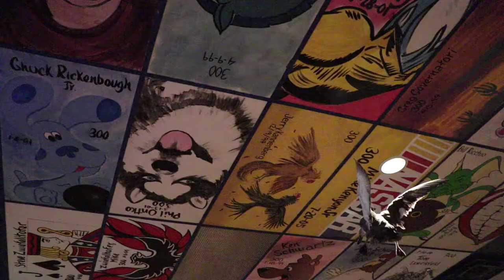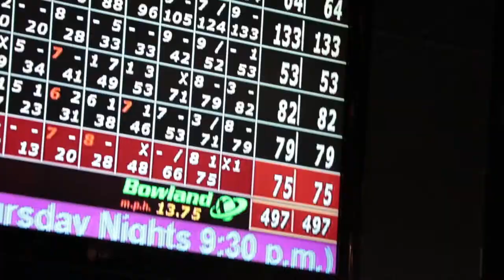BOWLING WITH THE FAMILY - VLOG #15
We had a family night here on BUCK vlogs.
Thank you guys for tuning in and AS ALWAYS BE YOURSELF and believe you can achieve.

Believe. Utilize. Create. Knowledge.